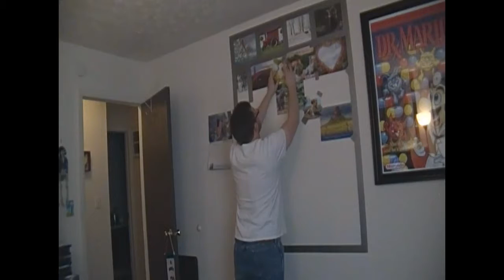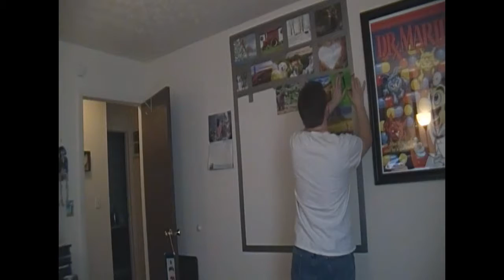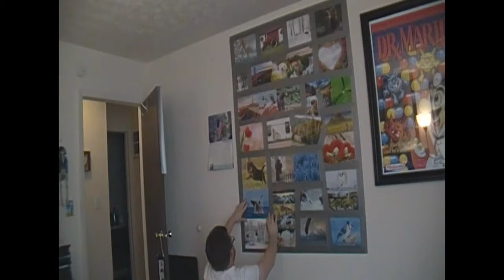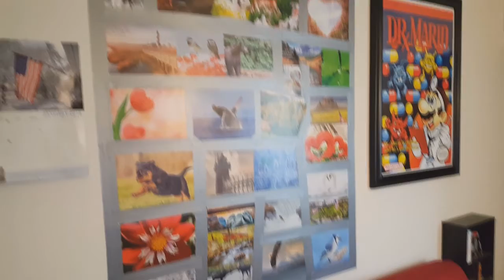duct tape and photographs - time lapse - a wall art mural